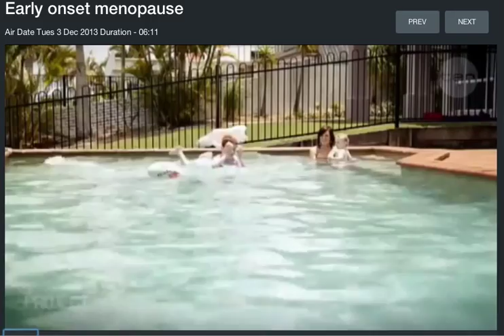Premature Menopause - The Project - Primary Ovarian Insufficiency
The Project on Ch 10 in Australia have done a story on early onset menopause, medically known as Primary Ovarian Insufficiency (POI) or Premature Ovarian Failure (POF).  This video is purely loaded to raise awareness of this condition.